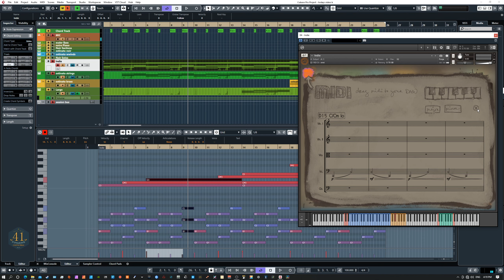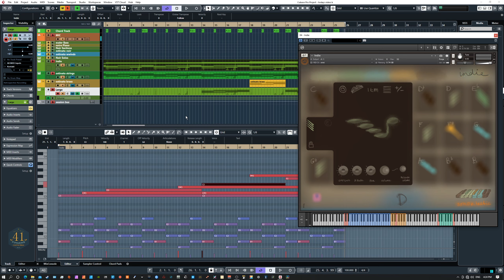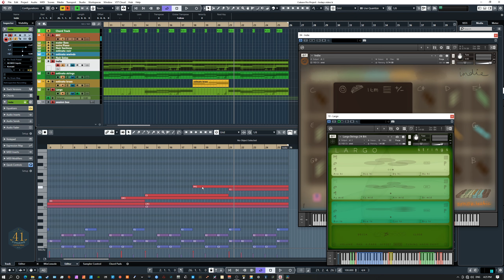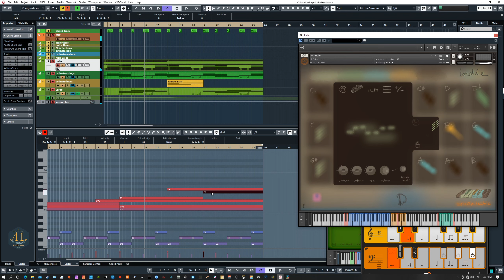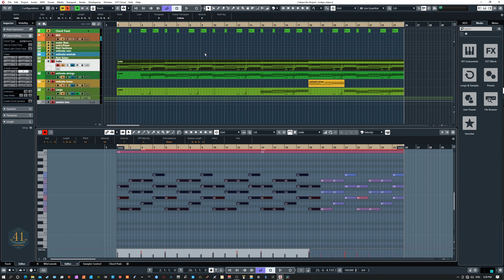Sonokinetic Instrument layering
Phrase Libraries can be a bit overwhelming but if you layer one phrase at a time you can build up a song idea.  In this video I build on one simple phrase layer by layer.